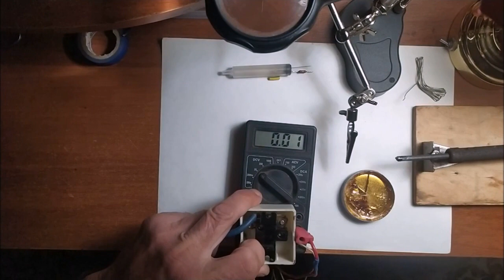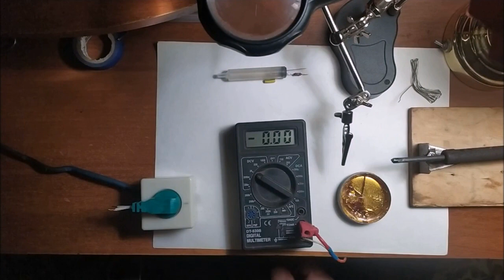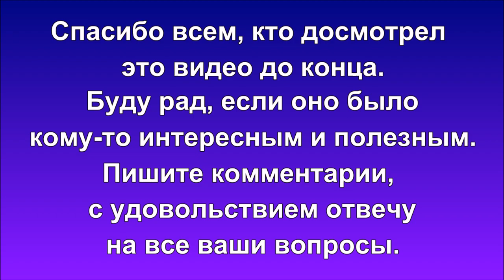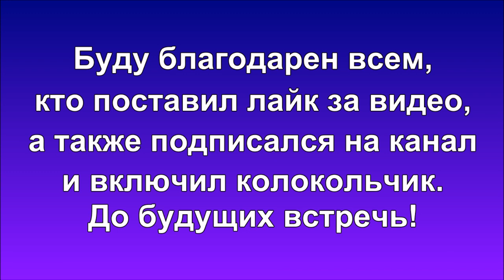Свеча из шприца. Как сделать светильник на 12 вольт.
В этом видео показано как можно просто сделать свечу из шприца и запитать ее от напряжения 12 вольт.